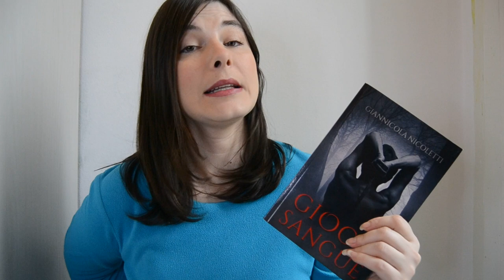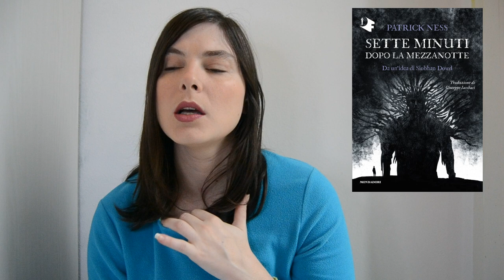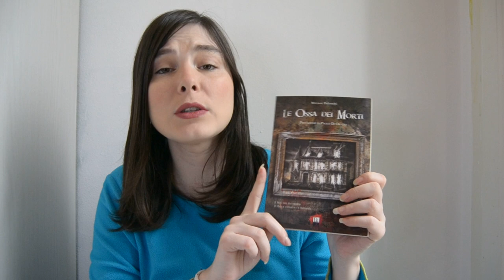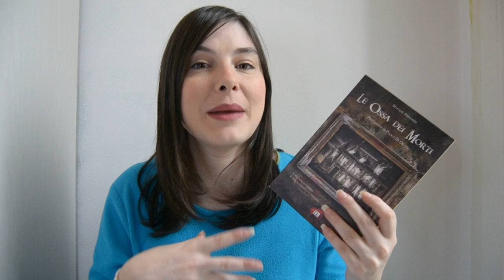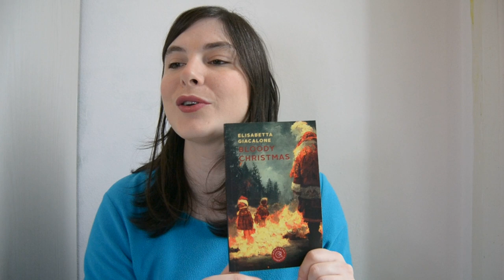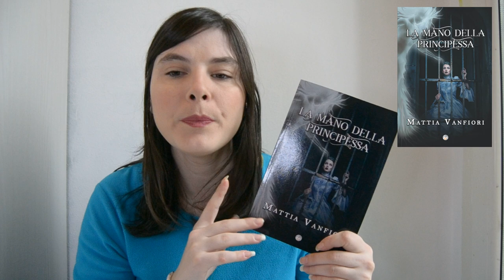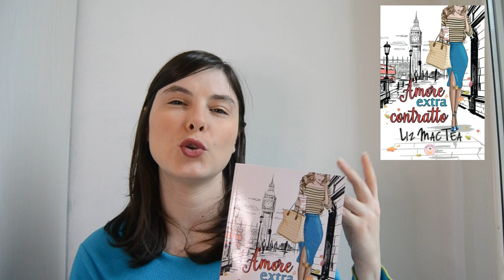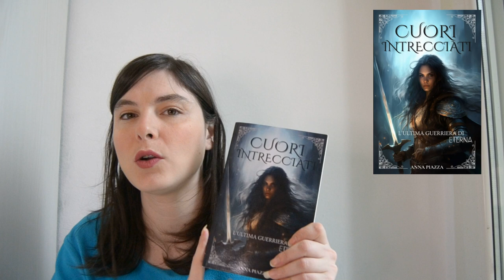Libri letti a Novembre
00:00 intro
00:31 Gioco di sangue
03:36 Sette minuti dopo la mezzanotte
05:21 Teddy
08:34 Gli incubi dell'inquisitore
09:47 Ugo e Asmodeo
10:36 Le ossa dei morti
12:37 La donna in nero
14:16 Sofia Moyen
16:24 Saldi sull'eternità
18:25 Il mallo verde
19:40 Bloody Christmas
21:21 Clowns vs zombie
23:14 La mano della principessa
25:42 Amore extra contratto
28:33 Cuori intrecciati
31:15 La strega di Yorkland

🌷 Gioco di sangue

🌷 La strega di Yorkland

🌷 Sette minuti dopo la mezzanotte

🌷 Cuori intrecciati

🌷 La mano della principessa

🌷 Amore extra contratto